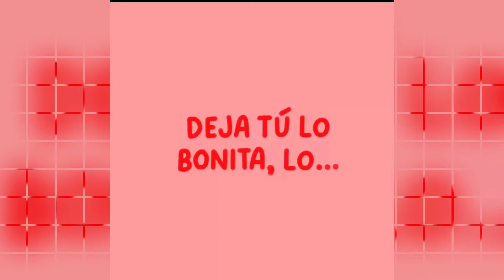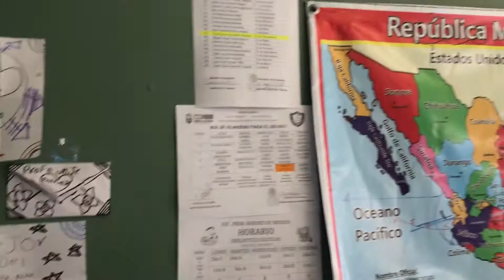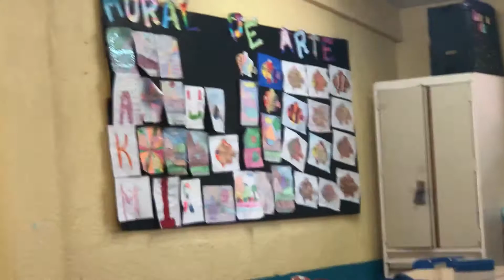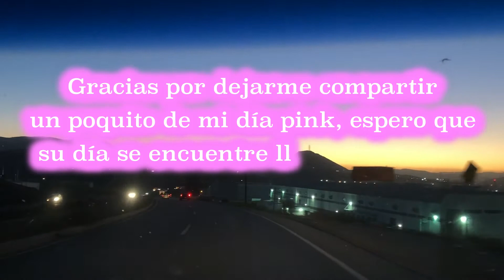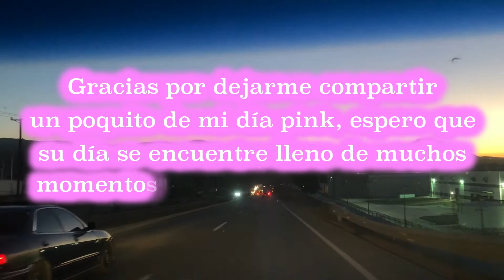Un día Pink ✨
En este video te comparto todo mi día, además de que conocí a Jesse Vázquez un locutor reconocido a nivel internacional, espero que te guste!

¡Hola! nosotros somos Tom & Nishé, estamos muy contentos de que estés aquí viendo uno de los videos que hicimos con mucho cariño para TI 💙.

Tom & Nishé
Tomas Olachea